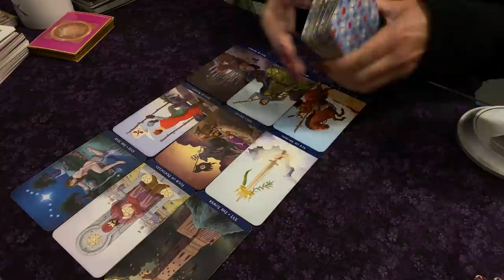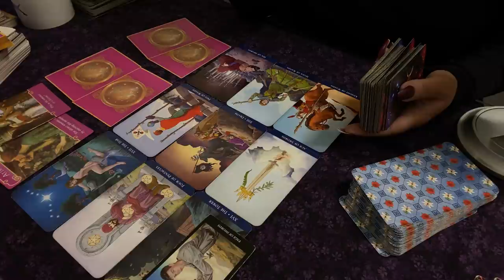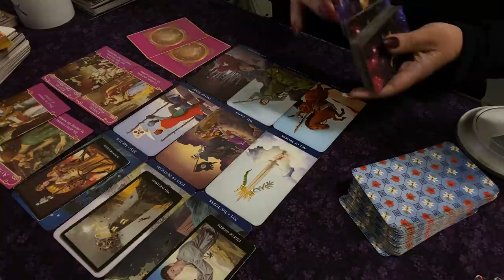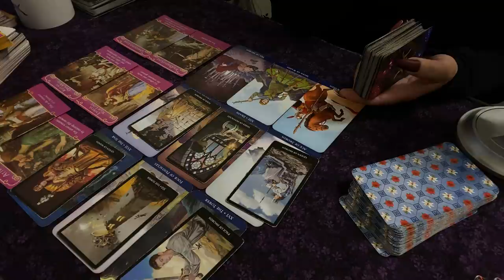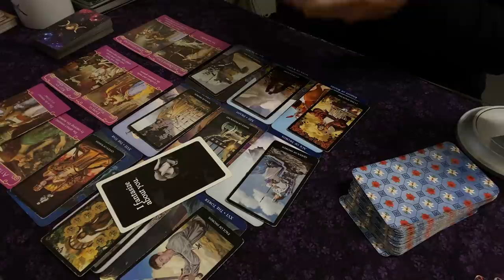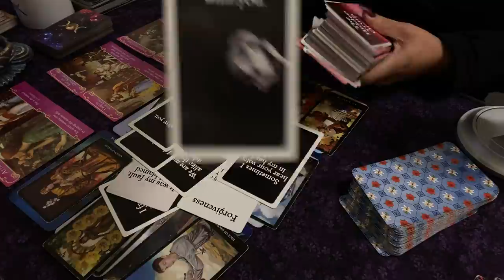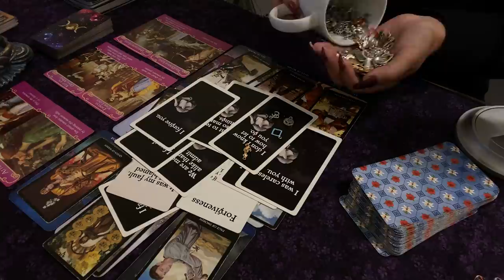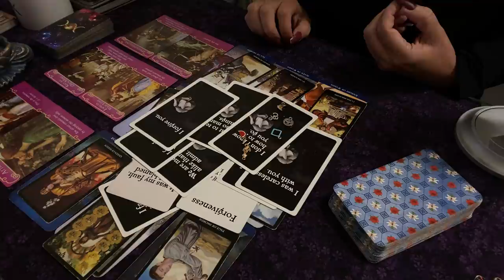🅥🅘🅡🅖🅞 ♍️ They’re Fighting For Your Heart ❤️